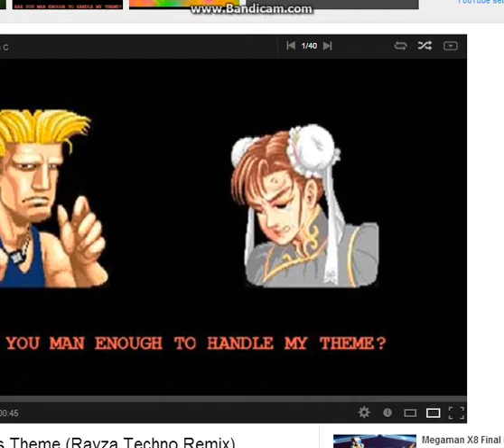Stick Empires Order Gameplay 5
Vs Igoraaa (chaos)
He is an applicant to Team Zenith !!!
Awesome Order Vs Chaos Gameplay!

If you want to play me, add me:
Ben-022
BenTZ-454
LightForce-539
TZxBenzi-493